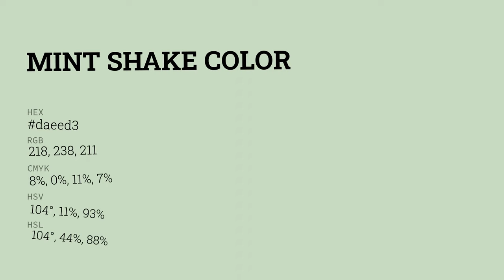Mint Shake color daeed3 hex color - Green color - Warm color daeed3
What color is Mint Shake ? daeed3 hex color - Green color - Warm color daeed3

Hex daeed3 Color Code is also known as Mint Shake color.

Hex daeed3 Color code in RGB color code model is created after adding 85.49% red color, 93.33% green color and 82.75% blue color.
Hex daeed3 Color code in CMYK color (process color) code model is generated after subtraction of 8% cyan, 0% magenta, 11% yellow and 6% black.